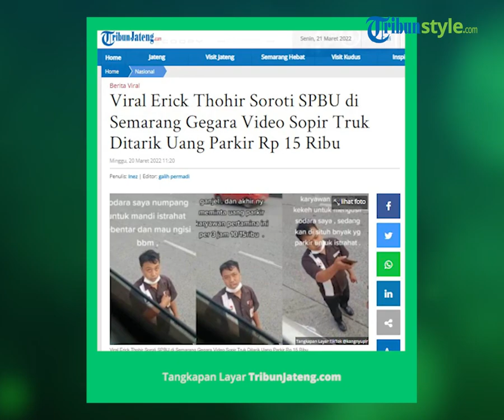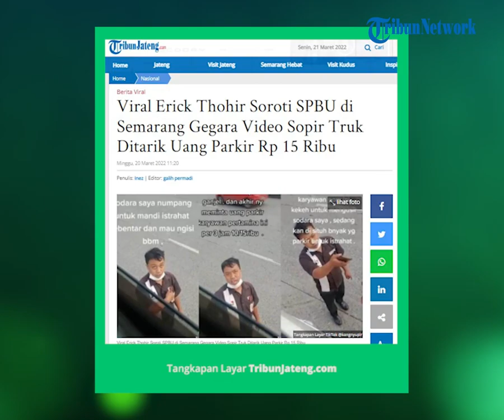Viral Video Petugas SBPU Tagih Sejumlah Uang ke Sopir Truk, Erick Thohir Mengaku akan Mengusutnya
Dalam video tersebut juga menyertakan kronologi kejadian dirinya yang dimintai uang parkir oleh seorang pegawai SPBU.